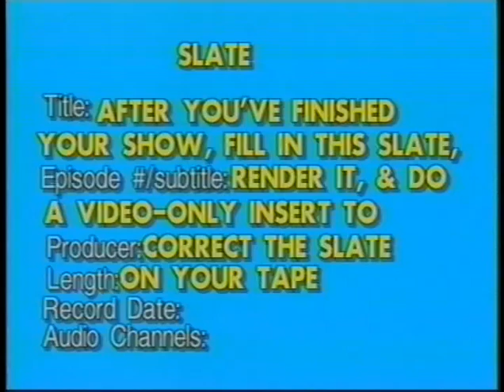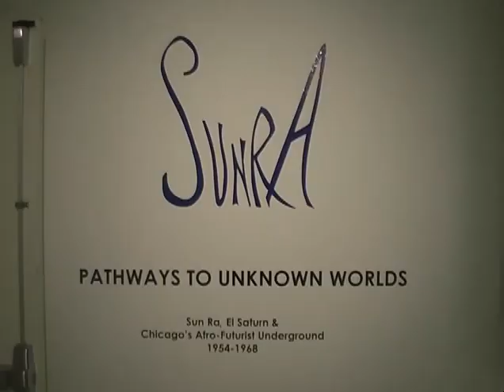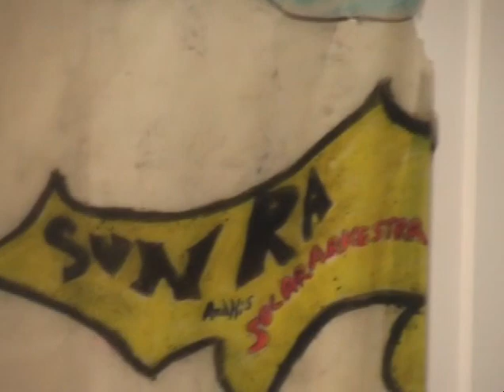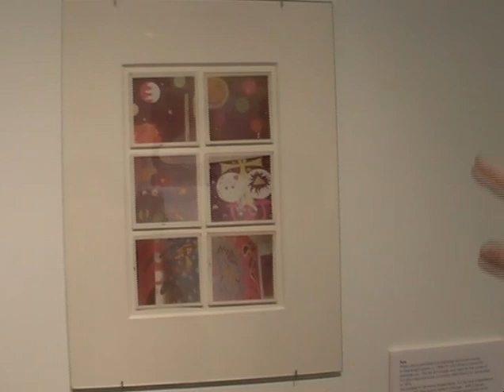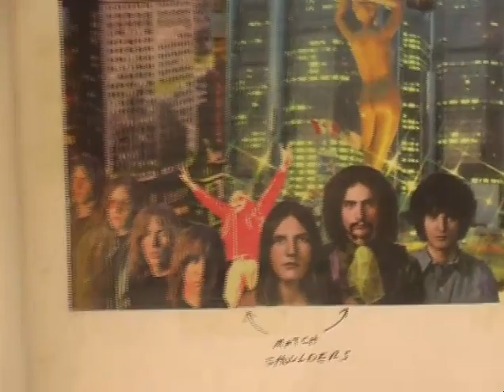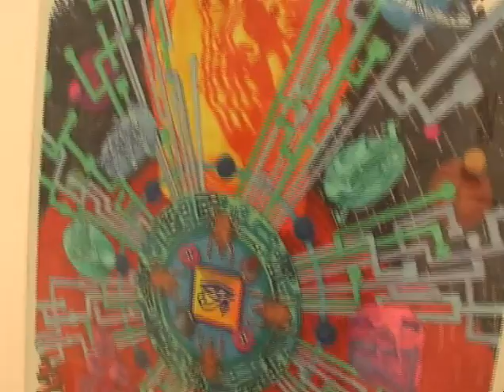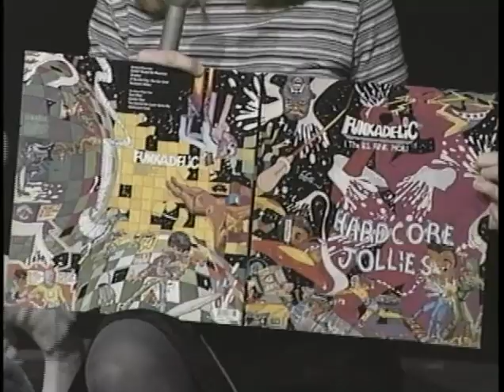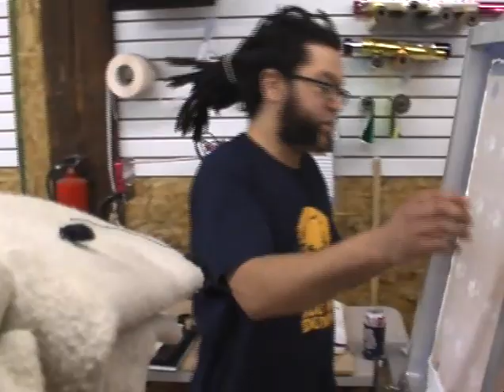Chic-A-Go-Go Show #495: SUN RA TRIBUTE (guided by John Corbett)+ Pedro Bell & Jason Mitchell (2007)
Show #495: AFRO FUTURIST SPECIAL: SUN RA TRIBUTE (guided by John Corbett) plus Pedro Bell and Jason Mitchell (First Aired 2/6/07)  From our all-ages, Chicago cable access dance party.